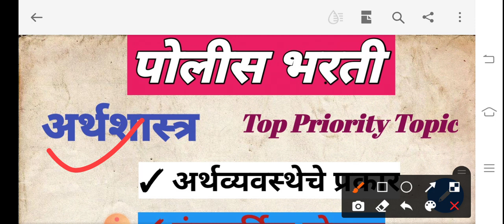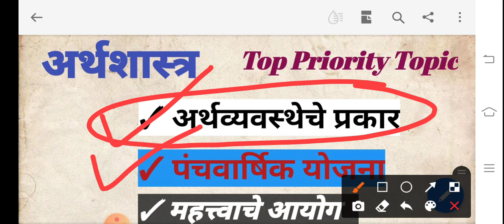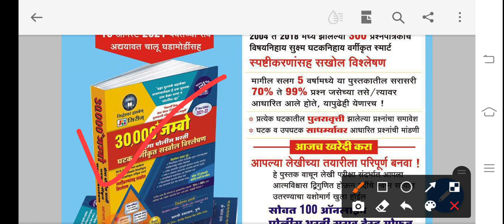# Most Important Topics For Police Bharti - Economics या टॉपिक वर पोलीस भरतीला जास्त प्रश्न येतात..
पोलीस भरतीचे जम्बो 30000 चे पुस्तक मिळवण्यासाठी खालील लिंक वर क्लिक करा

हॉल तिकीट कसा काढावा हे पहा...

आपल्या पोलीस भरतीच्या अभ्यास रुपी चळवळीत सहभागी व्हा. *गर्दीतून वर्दी मध्ये येण्यासाठी आपल्या डिजिटल प्लॅटफॉर्मवर सहभागी व्हा.*
*पोलीस भरती बद्दल A to Z तयारी साठी* आपले मिशन महाराष्ट्र पोलीस पुरस्कृत *Swarajya Career Academy* हे अँप आजच Download करा. 👇🏻

 *Follow us -*

Link-